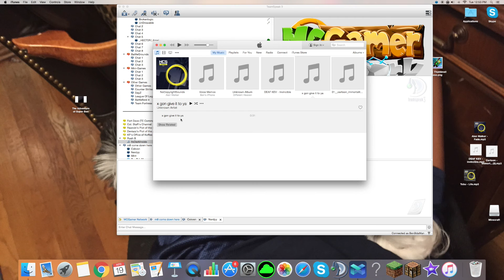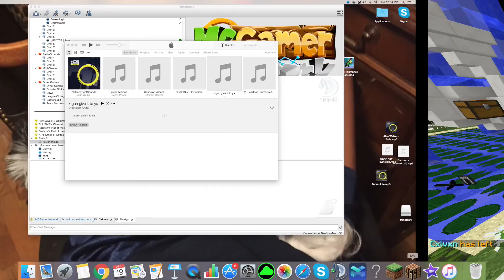Shoveled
I shoveled, then got shoveled.

IP: us.mcgamer.net